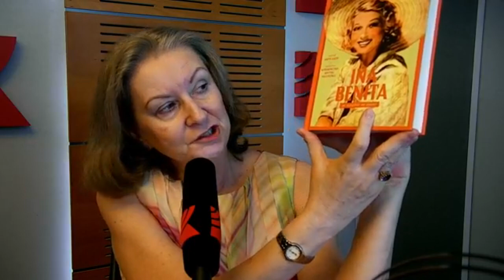O czym milczy historia: Ina Benita. Radio Katowice, 25.07.2019.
Dziś opowiemy Wam historię kobiety pięknej, zmysłowej i inteligentnej. Niezależnej i samodzielnej. Najbardziej tajemniczej aktorki 20-lecia międzywojennego. Uwikłanej w zakazaną miłość i skazanej na zapomnienie.